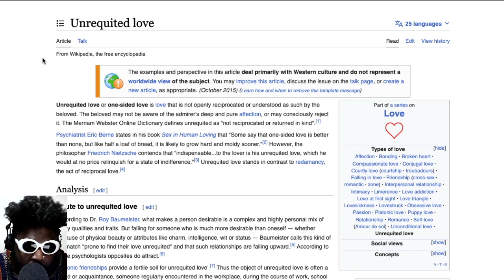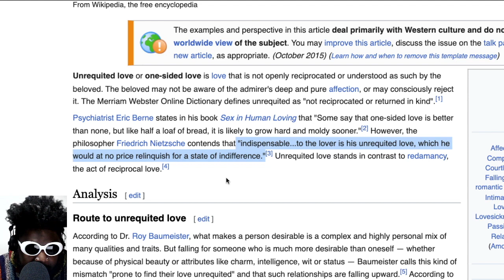Learning How to Leave People Alone and Unrequited Love